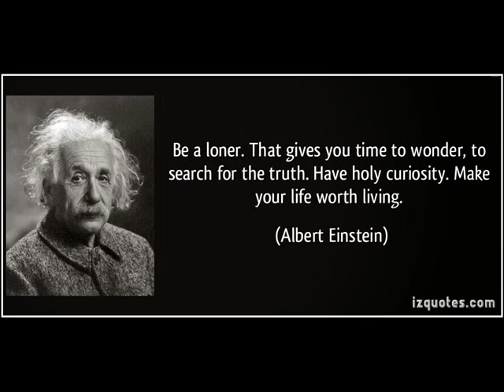****the loner - Neil Young -Cover - Bart Leffers****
Cover of the Neil Young song The Loner
Again a song to those I really feel for.
Loners can be the best!!